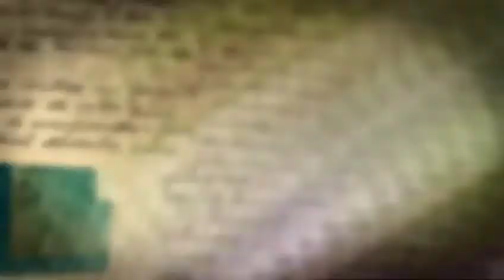Navarra con Pedro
Vídeo de apoyo a Pedro Sánchez